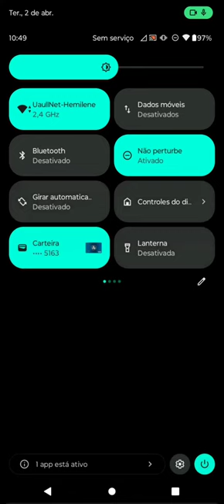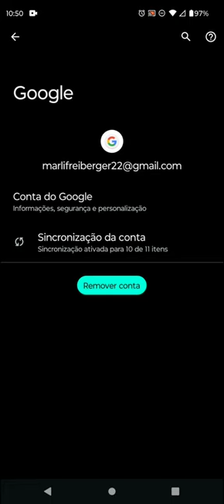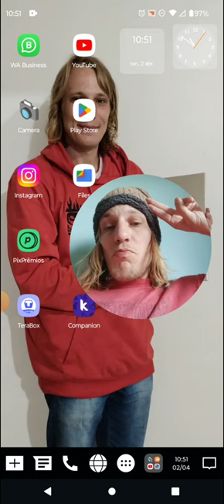Como Remover Conta Google do Celular em 2024 Passo a Passo Tutorial Completo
Se você está se sentindo preso com a sua conta Google no celular e precisa desvinculá-la, você está no lugar certo! Neste vídeo, vou te guiar através de cada etapa para remover essa conta de forma simples e segura.

Você já se perguntou como tirar conta Google do celular sem complicações? Este tutorial vai te ajudar a resolver esse problema de uma vez por todas. Com apenas alguns cliques, você será capaz de excluir sua conta Google do seu dispositivo Android.

Muitas pessoas enfrentam dificuldades ao tentar remover a conta Google do celular, mas com as dicas certas, você pode fazer isso sem estresse. Vamos navegar juntos pelas configurações do seu telefone e encontrar a opção para remover a conta Google de uma vez por todas.

Além disso, vou compartilhar algumas dicas úteis para desvincular sua conta Google sem enfrentar problemas adicionais. Com este tutorial Android passo a passo, você estará no controle do seu dispositivo móvel novamente.

Assista agora e descubra como desvincular sua conta Google do celular de maneira fácil e eficiente!